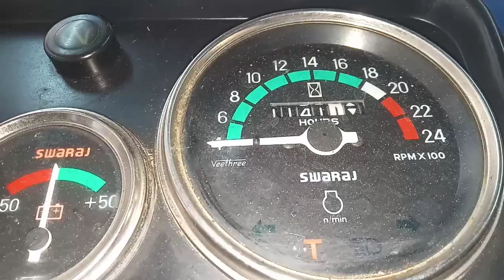swaraj 735 FE crown pinion repairing job swaraj रिपेयरिंग job कड़ा पिनियन रिपेयरिंग मैकेनिक चैनल 🇮🇳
हाय दोस्तों मैं आपका दोस्त आपके अपने यूट्यूब मेकनिक चैनल में आपका स्वागत करता हूं दोस्तों में राजस्थान के झालावाड़ जिले से हूं और झालरापाटन मेरी शॉप

दोस्तों आज हमने बात की है स्वराज 735 FE k क्राउन पिनयन के बारे में क्राउन पिनयन को किस तरीके से लगाना है उसके विषय में हमने यह जानकारी दी है तो आप इस वीडियो को पूरा देखना तभी आपको पूरी जानकारी मिलेगी अगर आपको हमारा वीडियो अच्छा लगता है तो इसको ज्यादा से ज्यादा लाइक करें और हमारे किसान भाइयों में शेयर करें और अभी आप हमारे चैनल पर नेय हो तो चैनल को सब्सक्राइब करें और साथ ही बैल आइकन को भी दबा दें से जो भी नहीं वीडियो बनाएंगे वह सबसे पहले आपको मिलेगी तो हमारे इस नेक काम में हमारा साथी और से भागी बने आपका ऐसा ही सहयोग मिलता रहा तो हम ऐसे ही नए-नए टॉपिक पर वीडियो लाते हैं और लाते रहेंगे

swaraj 735 FE crown pinion repairing job swaraj repairing job hard pinion repairing mechanic channel 🇮🇳.

 Friends, today we have talked about Swaraj 735 FE k Crown Pinion, we have given this information about how to install Crown Pinion, then you will see this video only if you like our video.  So like it as much as possible and share it among our farmer brothers and now if you are good on our channel, then subscribe to the channel and also press the bull icon. Whatever you will not make the video, you will get it first.  If you continue to get such support from our partner in the noble cause, then we bring videos on such new topics and will continue to bring